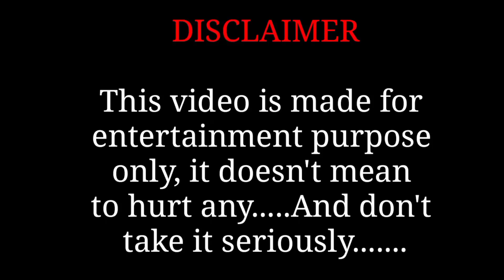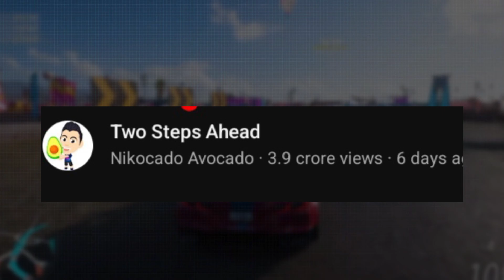How @NikocadoAvocado FOOLS whole Internet !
Nikocado avocado exposed
Nikocado avocado transformation

In this video I explaned how Nikocado avocado fools whole internet with his appearance all time.